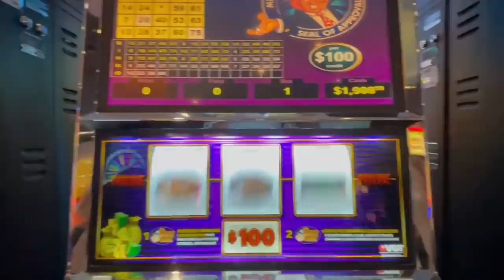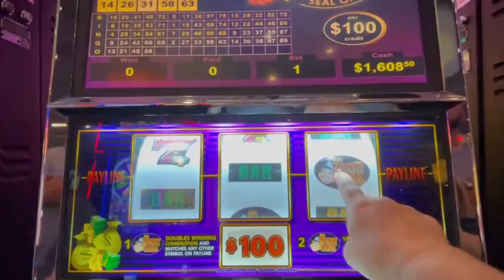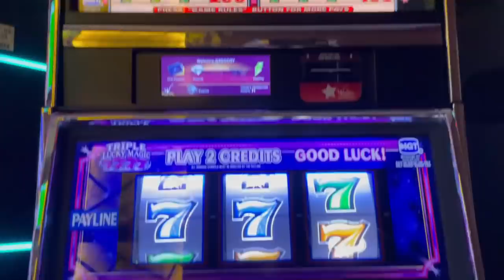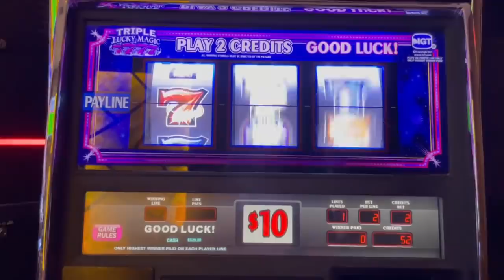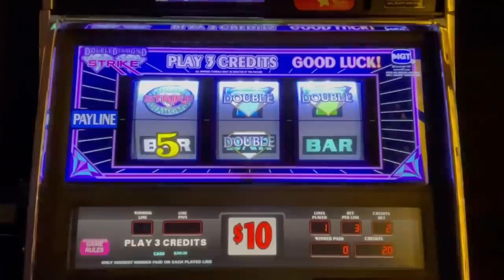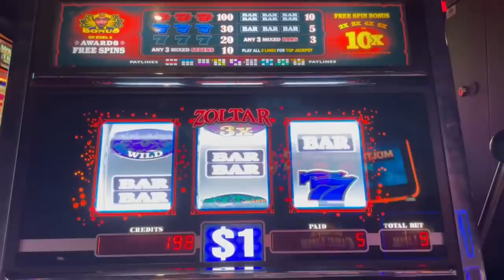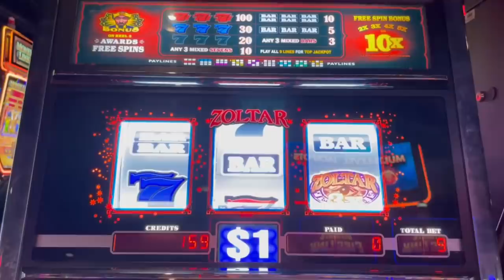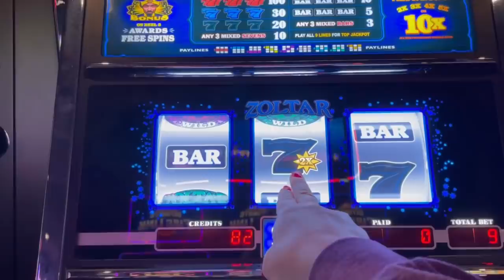💰$100 Money Bags VGT NJ SLOT GUY 🍒 Collaboration....Us vs. MR. MONEY BAGS 💰 at WINSTAR plus MORE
Check out part 2 of our Mr. Money Bags Battle on @NJslotguy !